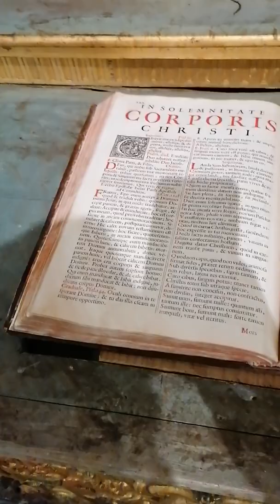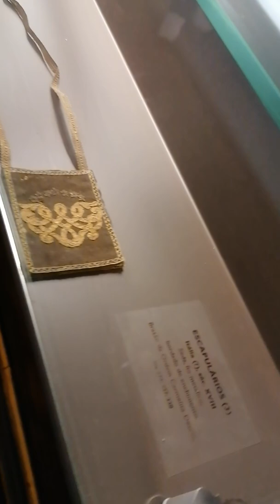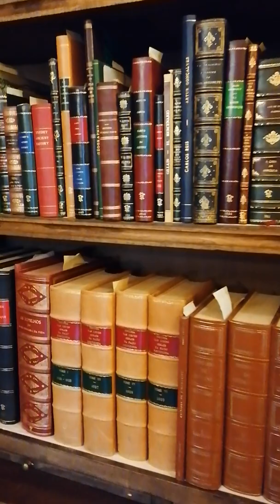Mateus Palace Portugal